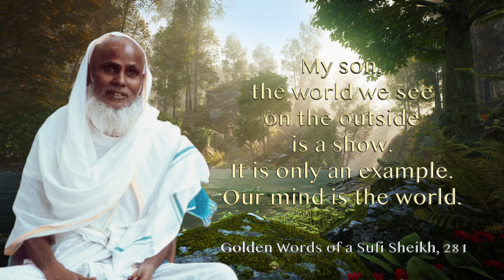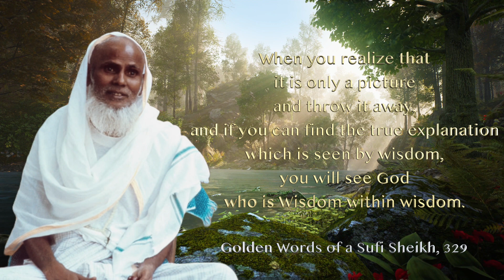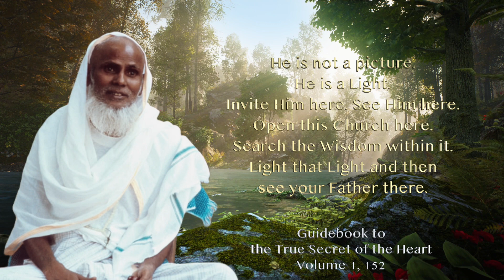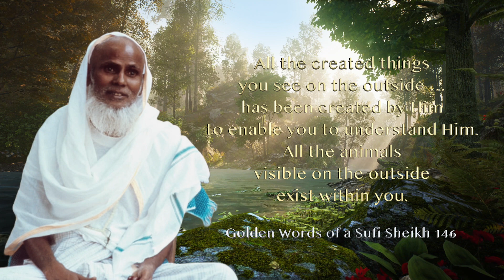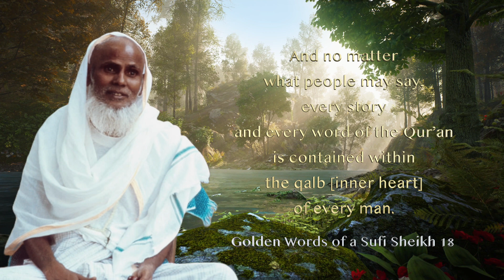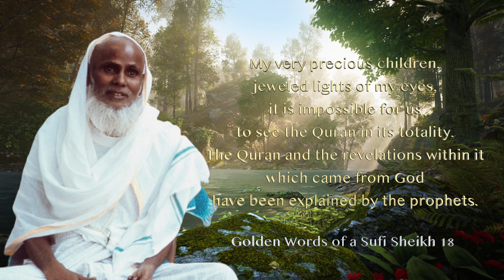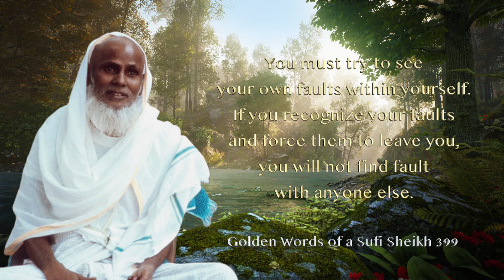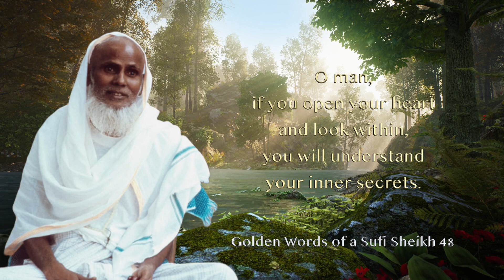Bawa Muhaiyadden Quotes - The World is a Reflection of What is Within | Wisdom of a Sufi Sheikh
This video contains a profound selection of quotes from M.R. Bawa Muhaiyaddeen, a revered Sufi Sheikh, whose wisdom transcends the boundaries of religions. Originally hailing from Sri Lanka, Bawa Muhaiyaddeen captivated the hearts of many when he accepted an invitation to travel to the United States in 1971 – an invitation that was sent out by the founding members of the Bawa Muhaiyaddeen Fellowship in the United States. His universal message of love and unity, integrating the essence of all religious teachings, continues to resonate through the work of the Bawa Muhaiyaddeen Fellowships established across the country.

In this video, we dive deep into the reflective nature of the world as a mirror of the inner self, as revealed through Bawa's illuminating quotes. He teaches us that the external world is but a mere show, an echo of the angles and curves of our own minds. By straightening these angles within, we straighten the world we perceive.

"The world we see on the outside is a show. It is only an example. Our mind is the world," Bawa Muhaiyaddeen reveals, inviting us to introspect and realign with the divine wisdom that lies within each of us. He urges us to look beyond physical representations and seek the light of truth within our hearts, where we find the essence of prophets and the sacred scriptures they brought forth. H teaches to fix what is on the inside, in order to fix what is on the outside. He instructs to see all lives as your own, living with a heart of melting compassion, seeking to live selflessly in order to perceive the universal oneness. He beckons us to seek within, rather than externally.

Through Bawa's eyes, every creation, every universe, and the grace of the divine are intricately woven within us. He prompts us to become sovereigns of justice within our own internal worlds, taming the animalistic and shadowy aspects of our nature with the justice of God.

Our video explores these themes and more, presenting them in a conversational tone that allows you to reflect, ponder, and possibly discover the subtle secrets hidden within your being. As Bawa Muhaiyaddeen himself said, "The secret of man is within God... and the story of man is within God."
So sit back, open your hearts, and let the wisdom of a true Sufi Sheikh guide you to the light within. God bless you all, peace and blessings be with you.